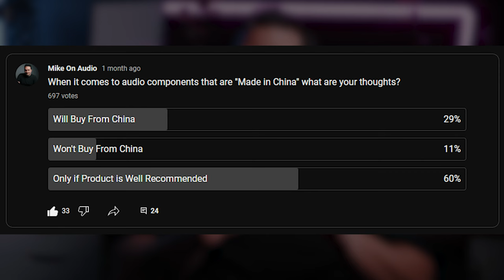Should You Buy "Made in China" Audio Products?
Today I'll dive into the ongoing debate around the Made in China label in the HiFi industry. I'll unravel the realities of quality, labor conditions, intellectual property rights, and more. Join me as I explore whether the manufacturing origin of your HiFi gear really affects its performance and value.

I love connecting with my viewers, so don't hesitate to reach out!

The tools that help me create these videos:

Fill (RGB) Light
Hair (RGB) Light

💾 Get My Custom LUTs 💾

Transform your footage with these professional-grade LUTs!

👕 The Freshest Style in HiFi 👕

Express your love for style and sound with my exclusive clothing collection!